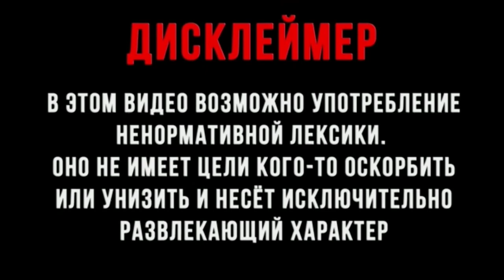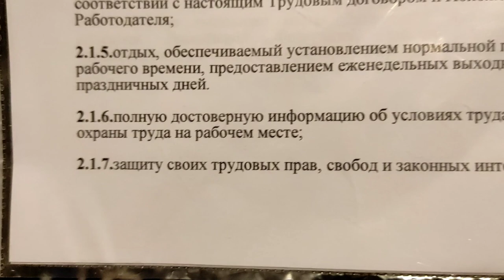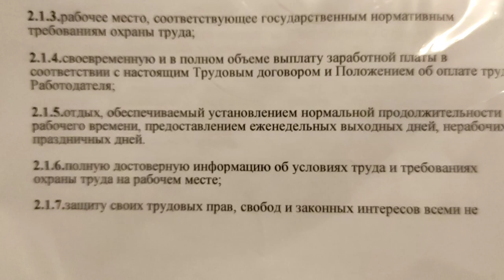ПРОПАЛА ОЛЬГА С НОВОСЛОБОДКИ/СИНЕМУ ДОНАТ ОТ ЗРИТЕЛЬНИЦ/НОУТБУК ДЛЯ НАШЕГО КАНАЛА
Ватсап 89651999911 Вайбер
 КАНАЛ ,, БРАТСКОЕ СЕРДЦЕ,,